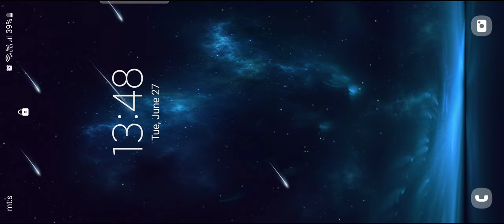Experience the Magic of Harry Potter: Magic Awakened - Gameplay Showcase and Spellbinding Moments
Step into the shoes of a wizard or witch and experience the magical moments of "Harry Potter: Magic Awakened" gameplay. This gameplay showcase highlights some of the game's most spellbinding moments, from brewing potions to solving intricate puzzles. Explore the vast grounds of Hogwarts as you interact with beloved characters, unravel mysteries, and uncover the secrets of the wizarding world. The game's attention to detail and rich lore make every interaction feel authentic, immersing players in the world of Harry Potter like never before. Whether you're casting spells in thrilling duels, taming magical creatures, or delving into the depths of ancient dungeons, "Harry Potter: Magic Awakened" gameplay offers a truly immersive experience that captures the essence of the beloved franchise. Get ready to embark on an unforgettable journey filled with wonder, danger, and the power of magic.